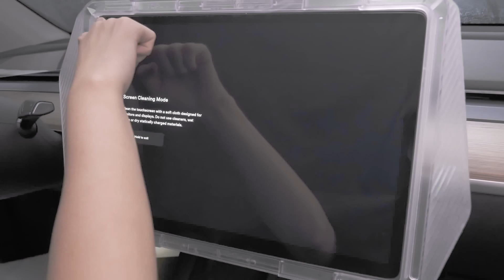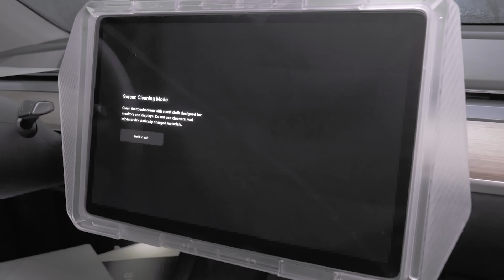Nestour Screen Protector Kit for Tesla Model 3 and Model Y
Nestour exclusive patented screen protector kit is designed with negative distance to reduce bubbles and with minimized installation steps. Screen protector adhesion can be accomplished within about 15s. With 9H hardness tempered glass, it can provide the ultimate protection for your Tesla Model 3/Y touch screen and effectively prevent from scratches.